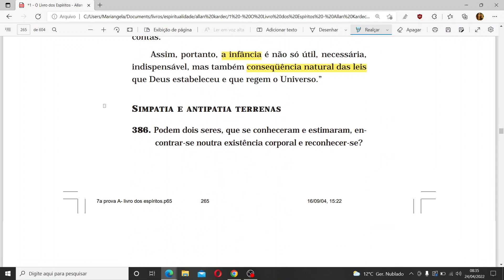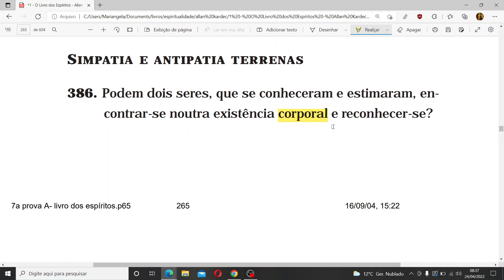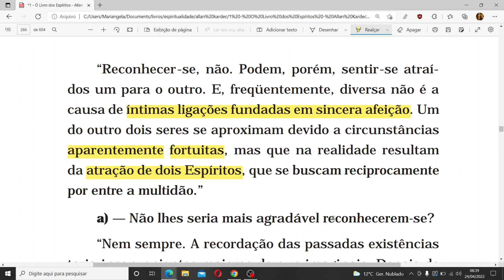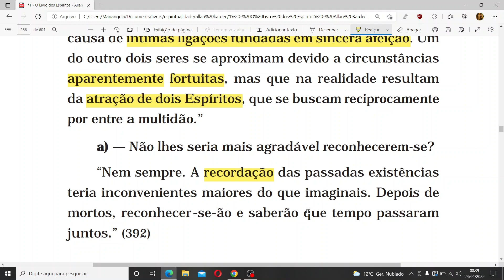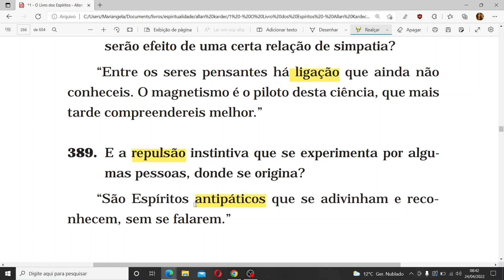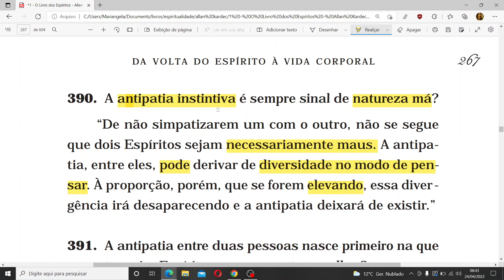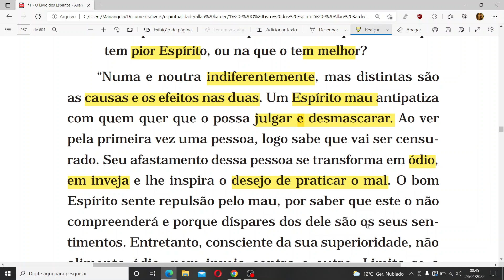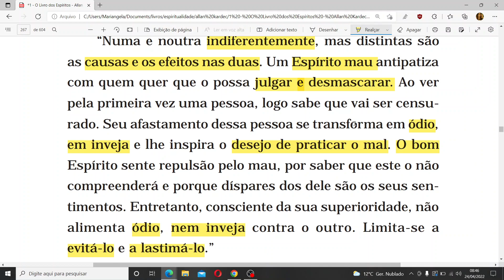SIMPATIA E ANTIPATIA TERRENAS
CAPÍTULO 7 - Da volta do Espírito à vida corporal

• Simpatia e antipatia terrenas 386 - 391 (neste vídeo)